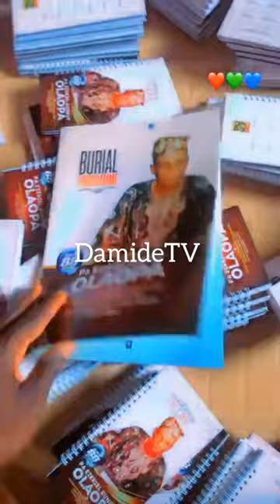jotter for souvenir.